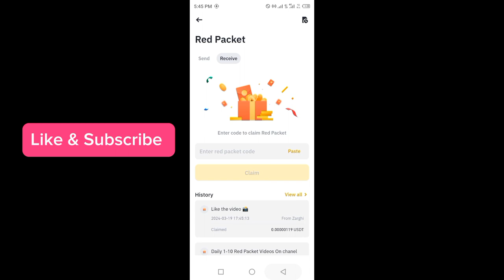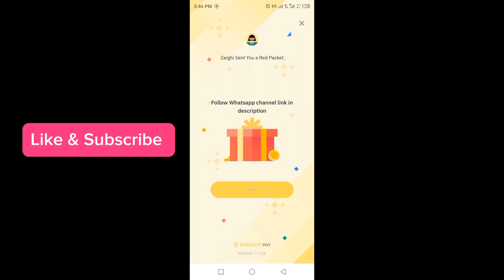Binance red packet code today | USDT DOCK Packets in binance 19-20 MARCH 2024